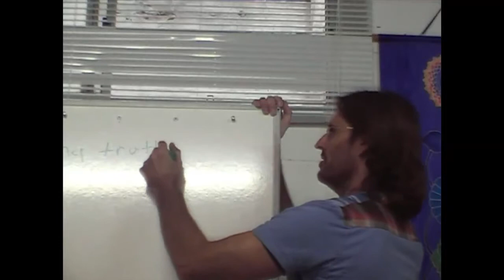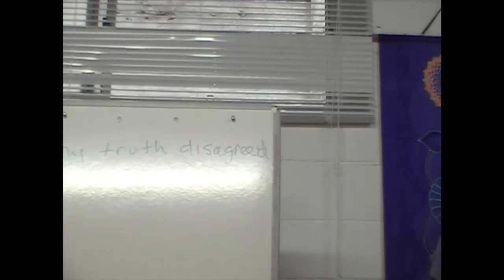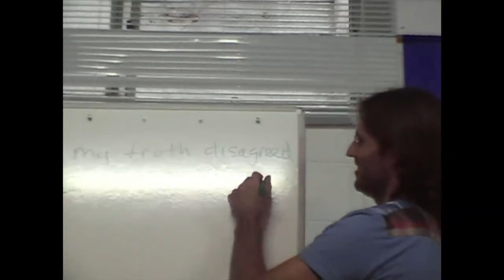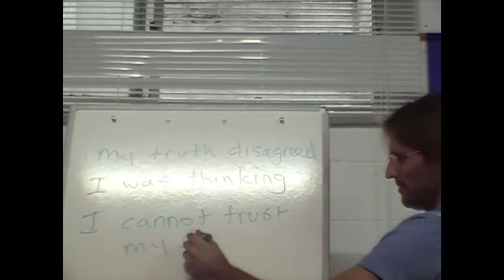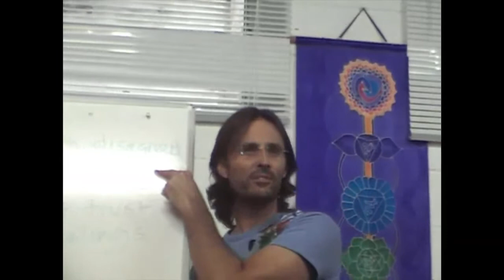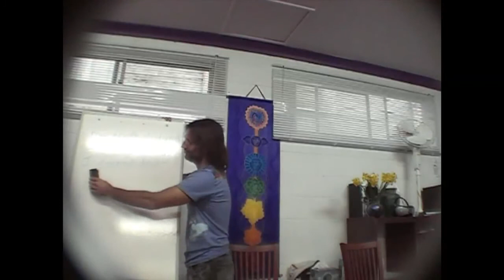Jesus discusses using our intellect to avoid our emotions (God wants to answer us directly)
This is an excerpt from a presentation by Jesus entitled 20080713 The Human Soul - Emotional Clearing S2P1.

and runs from 0:13:09 to 0:25:40.

In this clip, Jesus directly answers a participant's question  about dinosaurs but expands the question to look at what emotions in the participant prevented the truthful answer to that question coming to him.

For more information on Jesus & Mary and The Teachings of Divine Truth and Divine Love...visit their